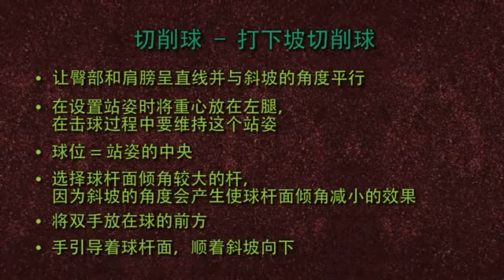Golf: Inside the Scoring Zone | 高尔夫球-在得分区内 | 下坡切削球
学习技术,熟练掌握将球自下坡处削出的技巧
现在就到苹果商店或谷歌播放去下载中文版的"高尔夫：得分区内"